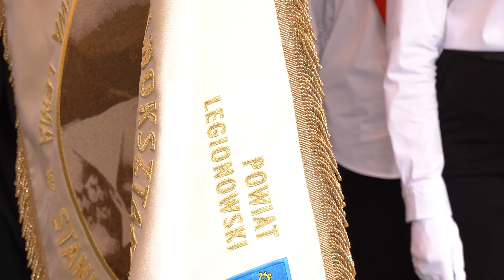Sztandar dla LO im. Stanisława Lema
13 września 2021 to ważny dzień dla społeczności LO im. Stanisława Lema w Stanisławowie Pierwszym. W setną rocznicę urodzin pisarza Liceum otrzymało sztandar. W imieniu władz powiatu legionowskiego przekazał go na ręce dyrektor Szkoły starosta legionowski Sylwester Sokolnicki .